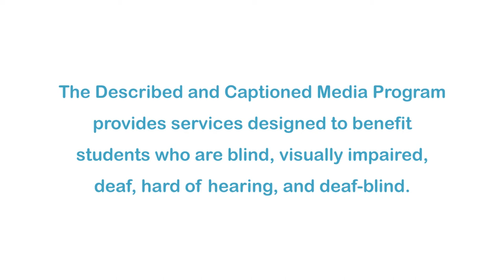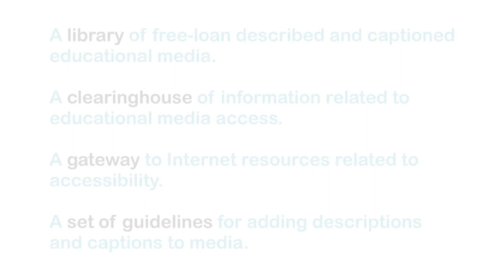Zoobabu: Grasshopper (Accessible Preview)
DCMP members can access the full video for free In each episode, viewers are given clues about a hidden animal inside a magic box. Can viewers use all the clues to correctly guess that the mystery animal in this episode is a grasshopper? Part of the "Zoobabu" series.